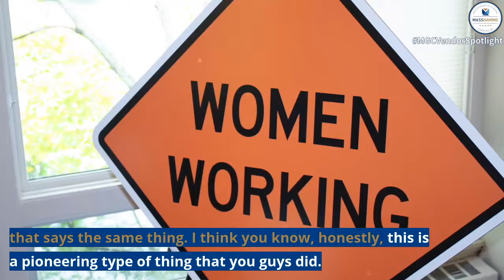Gaming Vendor Spotlight: Lamont Clemons and S-Cel-O Painting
At a recent MGC public meeting, S-Cel-O Painting's Executive Vice President, Lamont Clemons, shared his company's story and the impact that construction projects like MGM Springfield and Encore Boston Harbor had on his family's business.